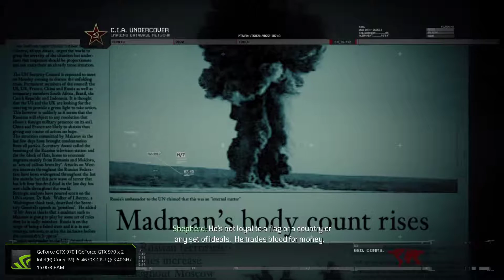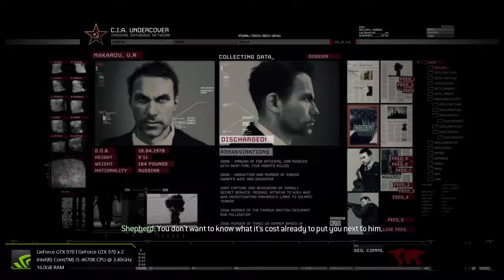Call of Duty: Modern Warfare 2 No Russian Mission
GPU: GeForce GTX 970 | GeForce GTX 970 x 2
CPU: Intel(R) Core(TM) i5-4670K CPU @ 3.40GHz
Memory: 16.00 GB RAM (15.93 GB usable)
Current resolution: 1920 x 1080, 120Hz
Driver version: 364.72
Operating system: Microsoft Windows 10 Pro